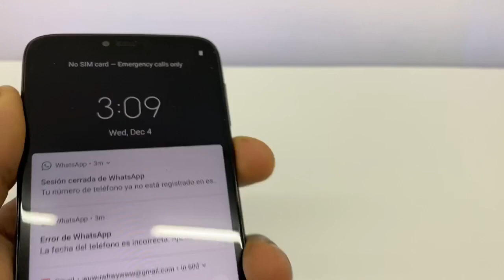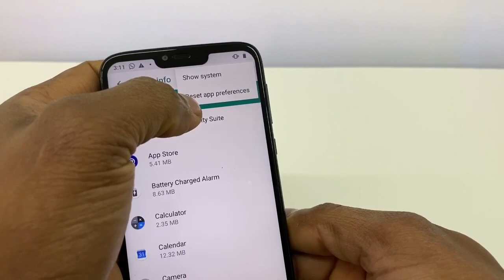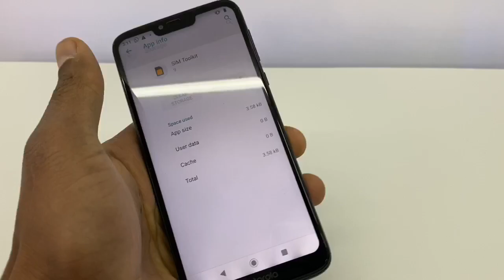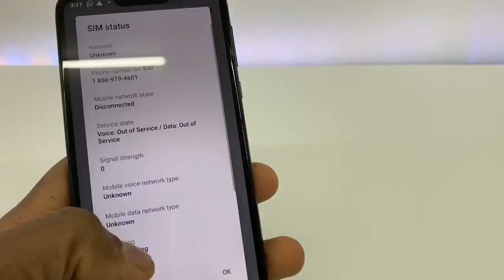How to Fix No SIM Card, Not Sim inserted, Or SIM Card Failure Error on Motorola, Moto g, Moto e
Here other solutions related to the same problem.